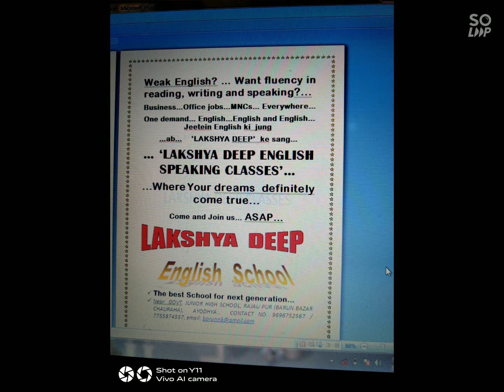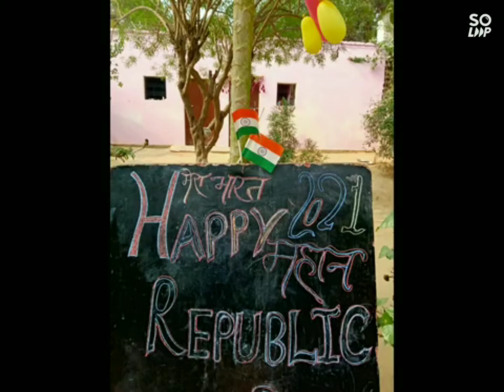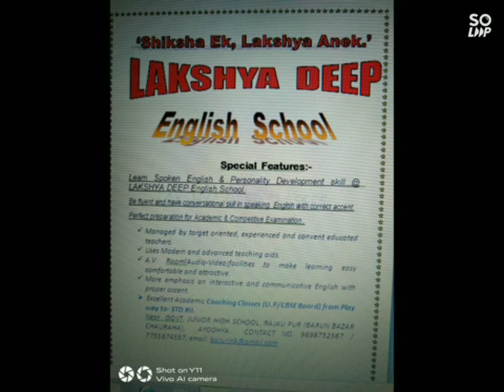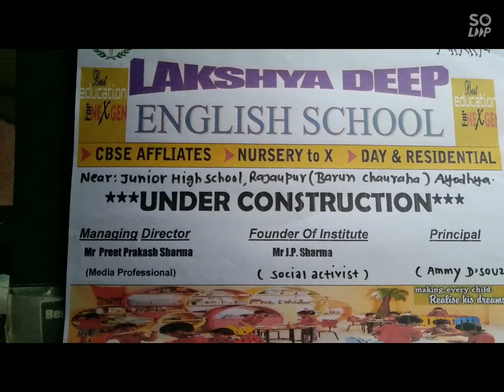LAKSHYA DEEP ENGLISH SPEAKING SCHOOL commercial advertisement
A spoken English school for all age groups classes being run by sharp morning at 6:am to 6:pm night classes also being rendered till 12:pm through boarding house ambiena